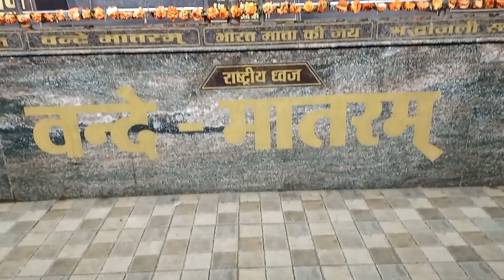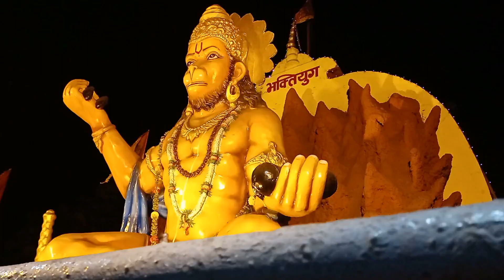Banjari | माँ बंजारी मंदिर | Vlogger Boy Deepak | Deepak Verma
Hello friends my today's topic is -
Banjari | माँ बंजारी मंदिर | Vloger Boy Deepak | Deepak Verma

Sabhi logo ko dil se sorry ki video bahut hi late aayi mai abhi kuchh mahine bhut busy tha apne kam me aur mai apne ganw se raipur aaya hu rahne ke liye 1 mahine ho gya bas itna hi update dunga baki bate kisi aur video mein.

camera - Deepak Verma
Edit by - Deepak Verma
channel : vloger boy deepak